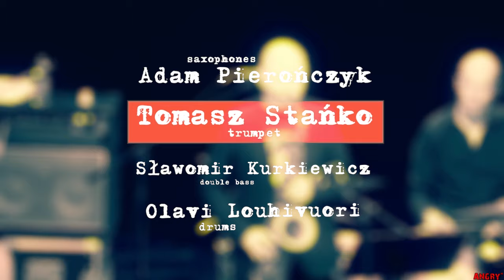Tomasz Stańko - Balladyna (2015)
Tomasz Stańko - trumpet,
Adam Pierończyk - saxophones,
Sławomir Kurkiewicz - double bass,
Olavi Louhivuori - drums
July 30, 2015, Klub Wytwórnia.
Balladyna is an album by Polish jazz trumpeter and composer Tomasz Stańko recorded in 1975 and released on the ECM label.
All compositions by Tomasz Stańko except as indicated:
"First Song"
"Tale" (Dave Holland, Tomasz Stańko, Edward Vesala)
"Num" (Vesala)
"Duet" (Holland, Stańko)
"Balladyna"
"Last Song"
"Nenaliina"